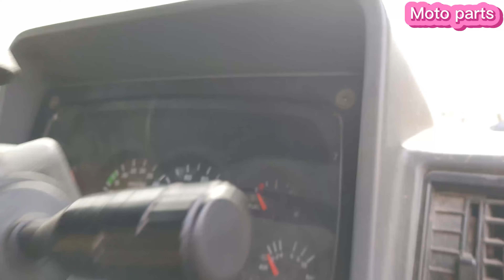Tata 1109 Ex2 CR New Model Truck |টাটা ১১০৯ ই এক্স ২ নিউ মডেল ট্রাক ||Motoparts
আজকে আপনারা দেখবেন, Tata 1109 Ex2 CR New Model Truck |টাটা ১১০৯ ই এক্স ২ নিউ মডেল ট্রাক। ডকুমেন্টস সব আপডেট। রানিং ট্রাক। সেন্সর ইঞ্জিন। ডিফেন্সল এর ফোন এক্সেল সবই ভালো। টায়ার গুলা সব ভালো আছে। গাড়িতে কোনই কাজ নাই।বডি ১৯.৫ ফিট।

কেউ কোন কিছু জানতে চাইলে অবশ্যই আমার নিচে দেওয়া কন্টাক্ট নাম্বারে যোগাযোগ করবেন। অথবা কমেন্টস করবেন। এই নাম্বারে হোয়াটসঅ্যাপ আছে।